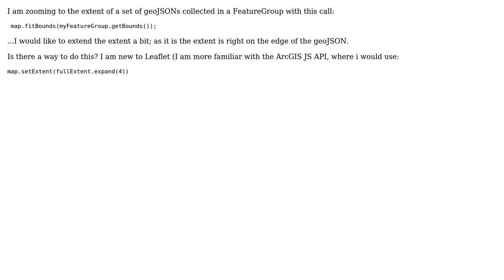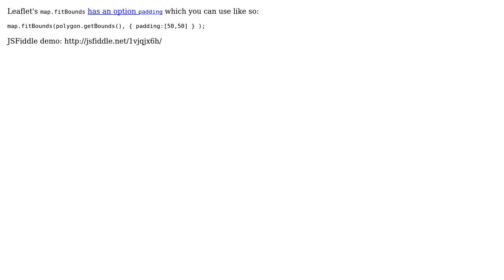GIS: extend extent of geoJSON layer - Leaflet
With thanks & praise to God, and with thanks to the many people who have made this project possible! You are responsible for your own actions.